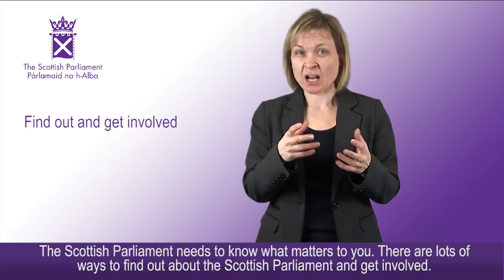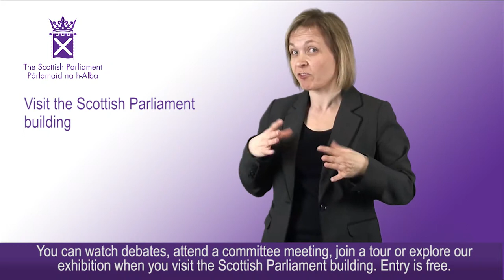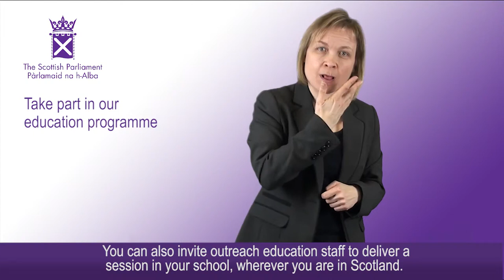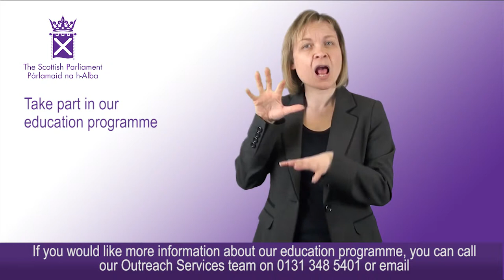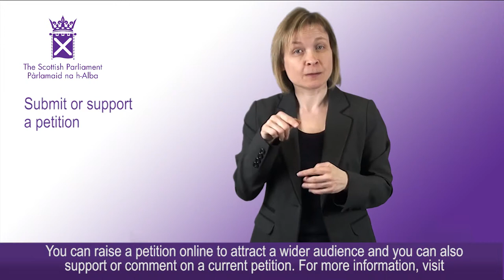Find out and get involved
Information on different ways to find out about the Parliament and on how to raise issues and make your views known.